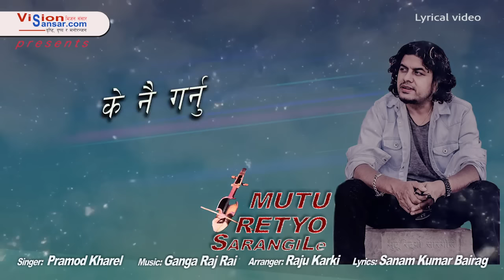Mutu Retyo Sarangi Le | Pramod Kharel | Nepali Lyrical Song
Nepali Song MUTU RETYO SARANGILE
Lyrics: Sanam Kumar Bairag
Singer: Pramod Kharel
Arranger: Raju Karki